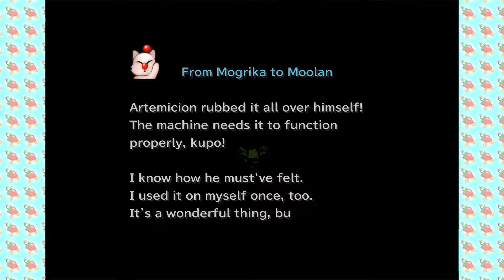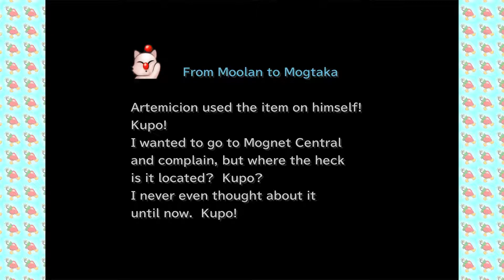Final Fantasy IX Part 85: Red Dragons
Final Fantasy IX is an amazing RPG from Squaresoft released on the original Playstation in 2000. The game is a classic of the PSX era with its enchanting characters, whimsical storytelling, and magical world. Back then, the game was a whopping 4 discs long with a massive load of hidden content! Final Fantasy IX has finally made its way to the PC and ISO/Android in HD form. Now you can get Final Fantasy IX on Steam in full 1080p at a beautifully solid 30 fps.

Vivi won't die to dragons!